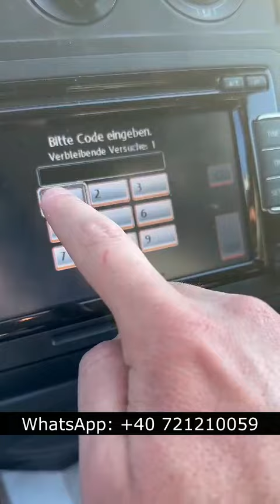Cod Deblocare Radio Vw Gratuit, Cum Să GăseșTi Codul Pentru Radio Vw, Deblocare Rapidă Cod Radio Vw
Ai un radio si ai nevoie de codul de deblocare? Simplu, rapid si ieftin!

Pentru mai multe info, detalii, poti accesa cu incredere site nostru